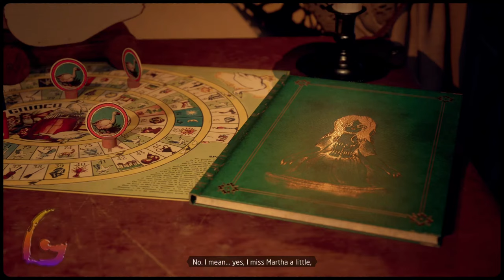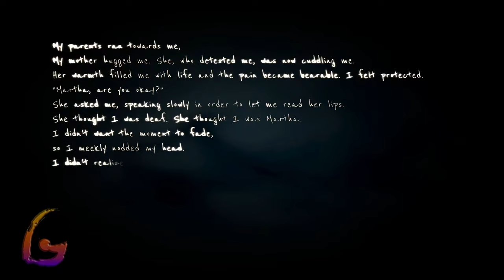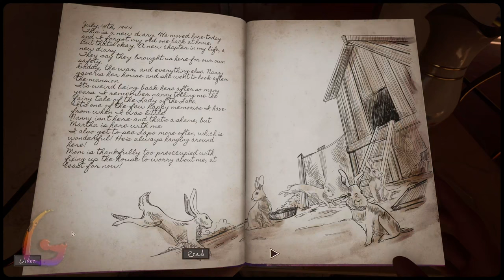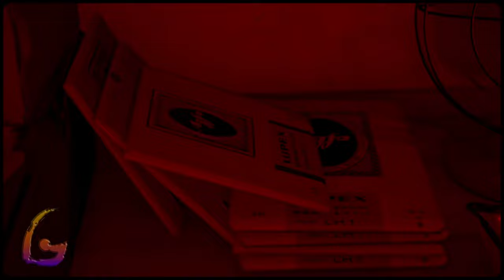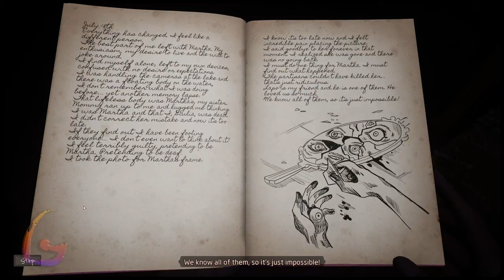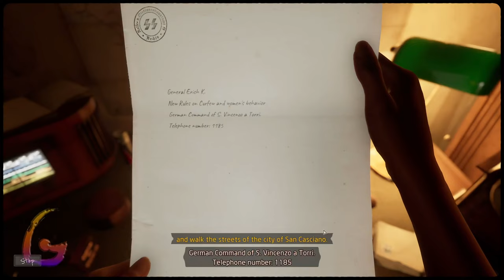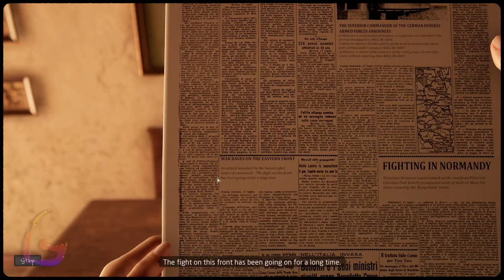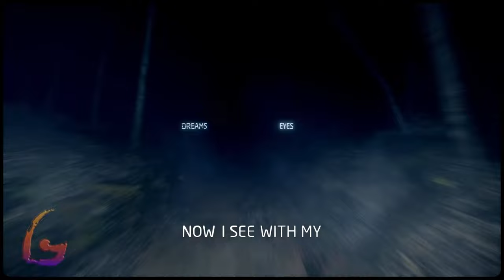Martha is Dead [The Legend - Lake - Body - Room - Rolls - Woods] Gameplay Walkthrough [Full Game]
Martha is Dead [The Legend - The Lake - The Body - The Room - The Rolls - The Woods] Gameplay Walkthrough [Full Game] No Commentary

Martha is Dead Gameplay Walkthrough [FULL GAME] No Commentary will include the full game story on PC. This Martha is Dead Gameplay Walkthrough Full Game No Commentary is 60fps and will be in either 1080p or 1440p and will include a Gameplay Walkthrough of the Full Game Movie or All Cutscenes Longplay edition of Martha is Dead which is No Commentary, most likely in a video after the ending of the game Gameplay Walkthrough.

Martha Is Dead is a 2022 psychological horror game developed by Italian studio LKA and published by Wired Productions for Microsoft Windows, PlayStation 4, PlayStation 5, Xbox One, Xbox Series X/S

00:00 - The Legend
07:00 - The Lake
13:00 - The Body
26:00 - The Room
52:00 - The Rolls
1:14:00 - The Woods